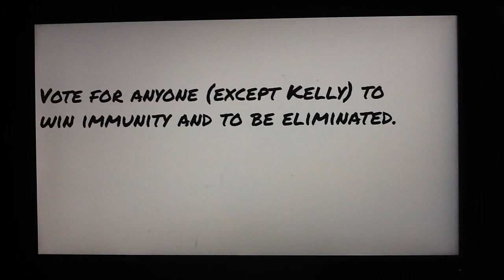Top 200 Character Contest 11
Characters I Dislike That Are Still In The Game
New Mexico
Mad Emoji
Shelly
Plankton
David
Starlight Glimmer
Marble
Squidward
Angelica Pickles
Bad Cop
Melvin
Mr. Krupp